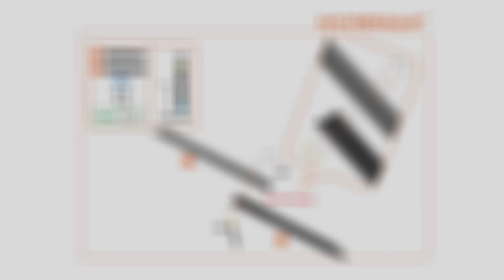‹E-Bike Ramp with License Plate Holder›How to Use- Max Loading Capacity 80 lbs per E Bike